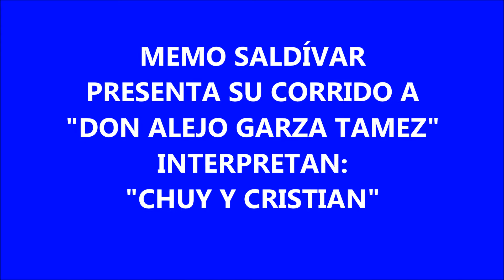MEMO SALDÍVAR.- "ALEJO GARZA TAMEZ" CANTAN CHUY Y CRISTIAN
Memo y su corrido a Don Alejo Garza Tamez.- Interpretan CHUY Y CRISTIAN.